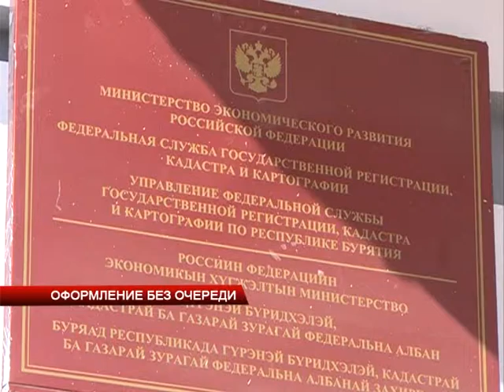Оформляем без очереди